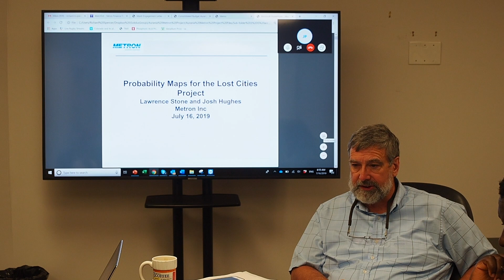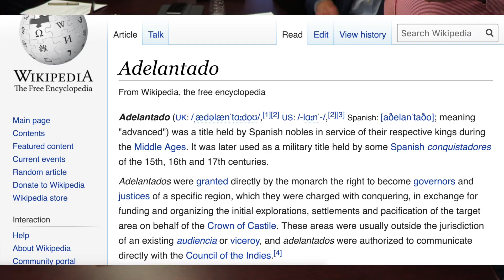Metron Probability Update Part V : The 1574 Map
Episode Summary

Dr. Keith Barron discusses how a map from 1574 helped shape the search for The Lost Cities.

Video Series Overview

The "Metron Probability Update" video series was filmed during a day-long workshop at Aurania's headquarters in Toronto, Canada.  The workshop's goal was to review Metron's first pass of Aurania's geological, geophysical, geochemical, and historical data collected since the search for The Lost Cities began.

The Bayesian Inference Approach
Metron's First Pass
Making Sense of our Magnetic data
Homing in on The Lost Cities
The 1574 Map
Visualizing a Gold Mine in the 1500's

About Metron

Metron is a scientific consulting company dedicated to solving challenging problems through the development and application of advanced mathematical methods. Problem solutions are realized in computer software in a way that allows a user to understand and act on the results without having to comprehend the intricacies of the models themselves.  Metron has an impeccable track record when assisting companies locate just about anything, including everything from missing persons, to missing submarines (Soviet and the USS Scorpion), sunken ships (SS Central America), downed passenger planes (Air France 447)... and now, The Lost Cities of Ecuador.